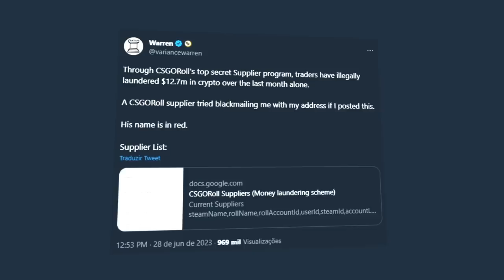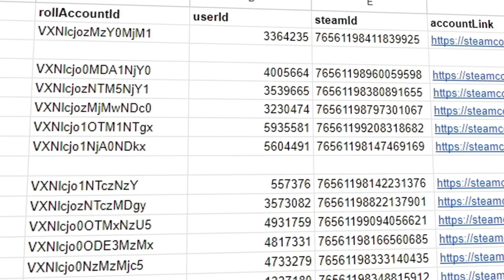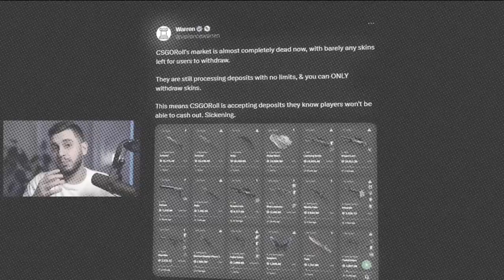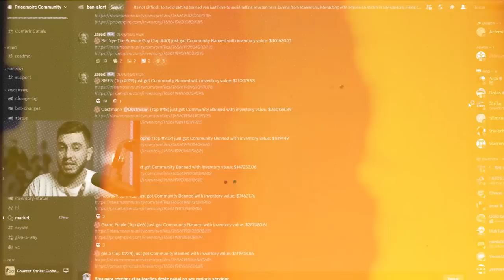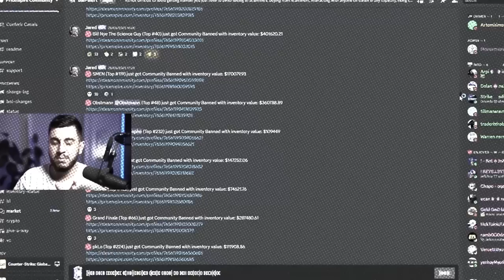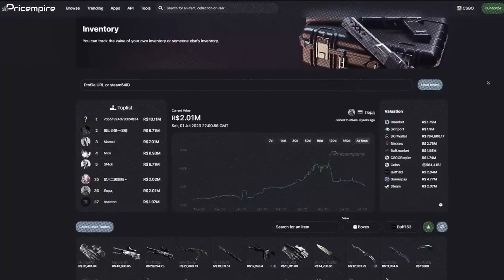Maior Escândalo de Apostas no CS:GO